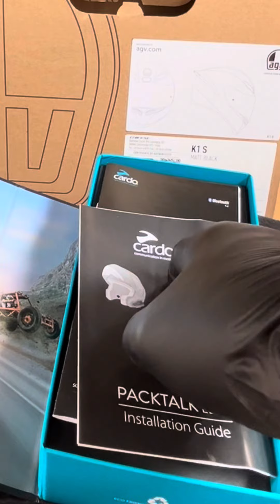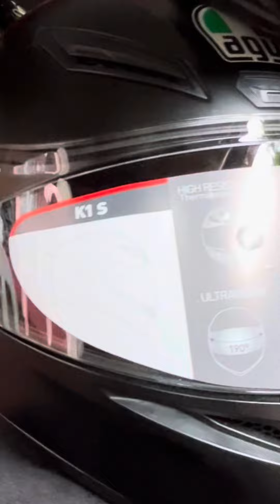Cardo Packtalk Edge and AGV K1S Quick Unboxing